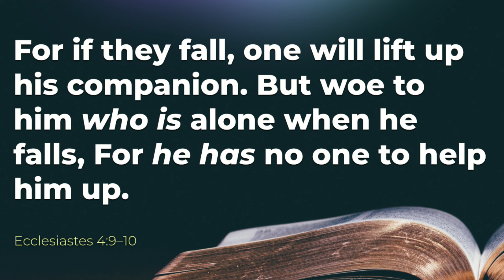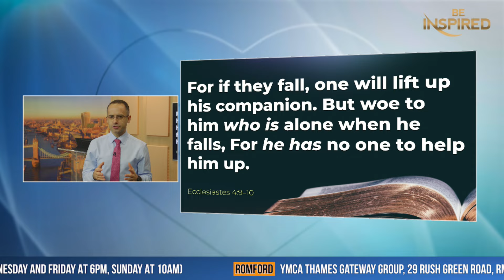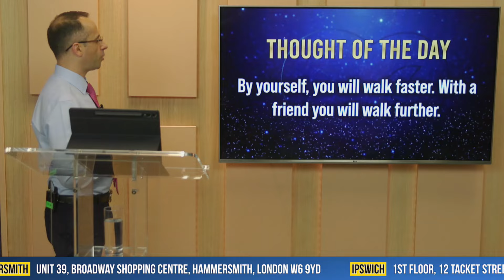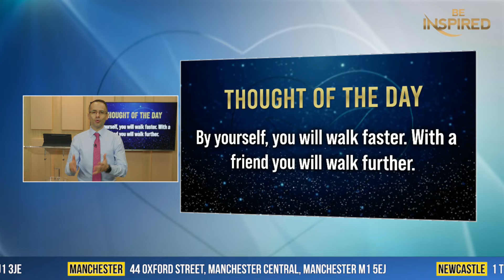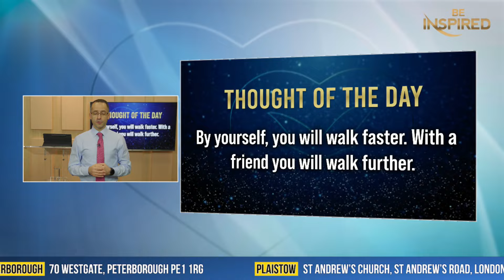BE INSPIRED | TUESDAY | 03 SEPTEMBER